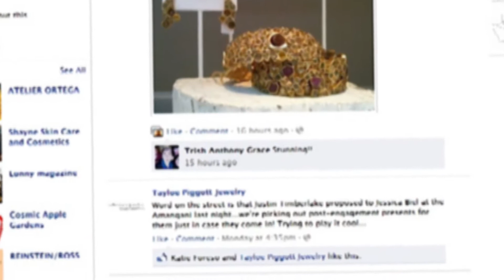Are Justin Timberlake and Jessica Biel Engaged? - Splash News | Splash News TV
A rumor from a local art gallery is suggesting Justin Timberlake proposed to Jessica Biel while on vacation at a Wyoming ski resort.